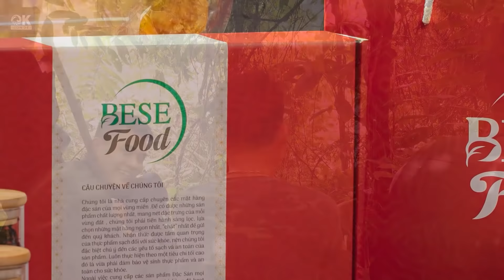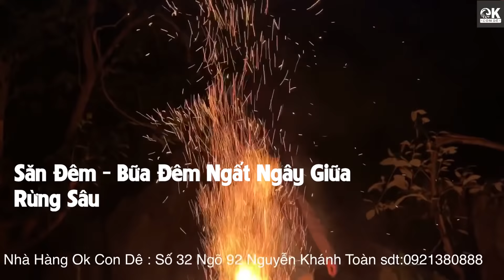Số Đặc Biệt - Ăn Toàn Đặc Sản- Trải Nghiệm Nhớ Đời | Hà Còi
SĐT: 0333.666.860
Hệ Thống Nhà Hàng Ok Con Dê
© Bản quyền thuộc về YT Hà Còi